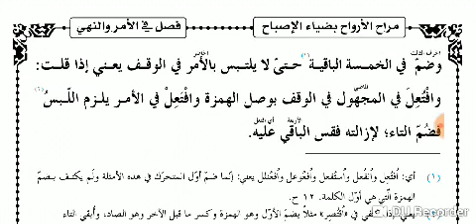MARAHUL ARWAH (امرو نھی کا بیان) PAGE 66.67.MUFTIGULREZ.